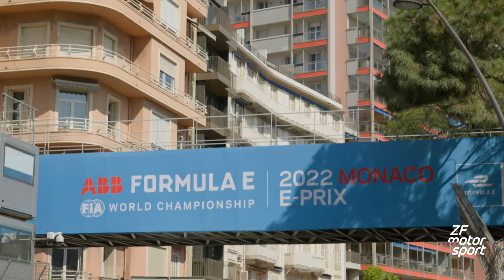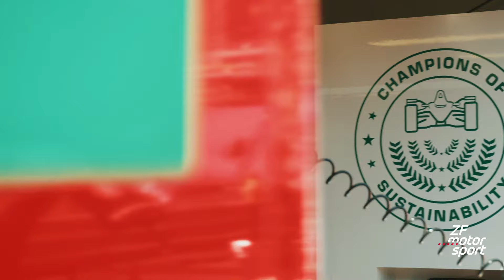ZF “On your Marks!” | Meet the Driver for Sport and Peace | Monaco E-Prix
Green is the new glamour in the latest episode of ZF’s “On Your Marks!”, as we join Olympic taekwondo medallist and Sport for Peace Champion Marlene Harnois in Monaco. She knows first-hand the power of sport as a transformative force for society, something she has in common with Formula E – especially when it comes to sustainability. Join Marlene as she shows us how Monaco has become one of the leading locations for sustainable living and go behind the scenes of the Monaco E-Prix with Mahindra Racing. Marlene meets driver Alexander Sims and CEO Dilbagh Gill to talk emobility, sustainability and building a brighter future through sport.